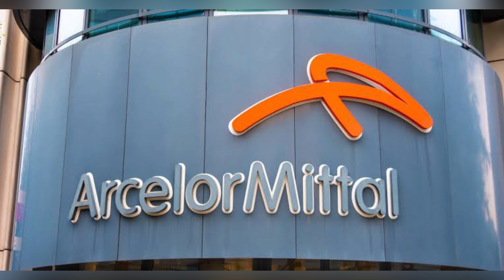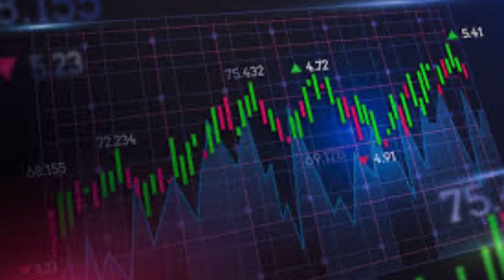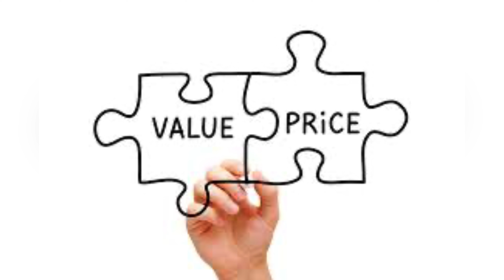Marwadis Bussiness Secrets||How Marwadis became Rich ?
In this video we will discuss about business strategies of Marwadis